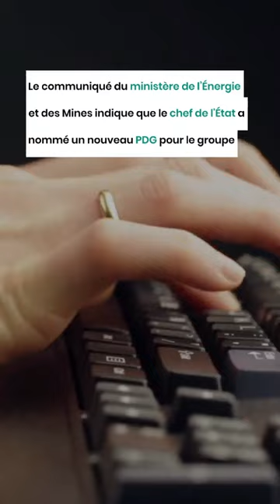Sonatrach : Le PDG Toufik Hakkar limogé par Tebboune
La société nationale pour la recherche, la production, le transport, la transformation, et la commercialisation des hydrocarbures (Sonatrach) a connu un nouveau changement à sa tête après 4 ans de stabilité.